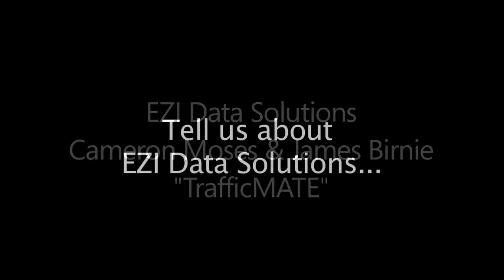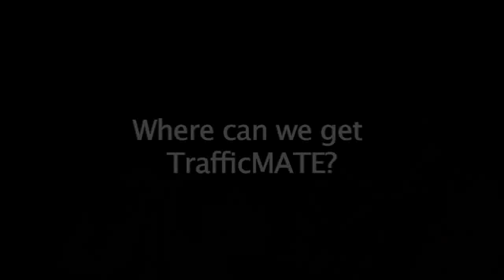Spotlight 2011 : EZI Data Solutions- Cameron Moses & James Birnie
Cameron Moses and James Birnie from Ezi Data Solutions have created TrafficMATE, a new Windows Phone app that provides up-to-date traffic information for NSW.